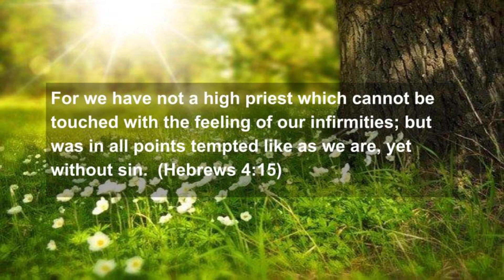Breaking Bread with Brian: Following His Example